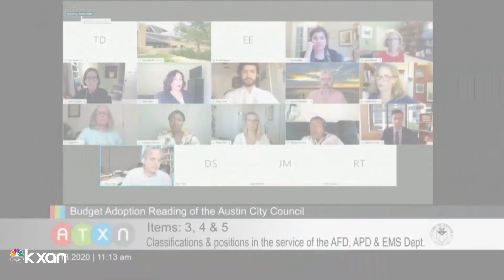How Gov. Greg Abbott plans to punish Texas cities that defund police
John Engel explains the proposal and what it means for Austin.